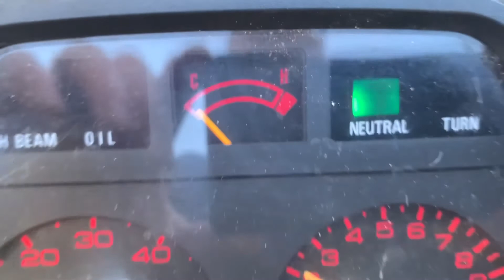Suzuki RG50 Wolf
This is a walk around video of a Suzuki RG50 Wolf that is up for sale Suzuki RG50 is a 2 Stroke 50cc motorcycle from the late 80's and early 90's. For more information feel free to get in touch on our